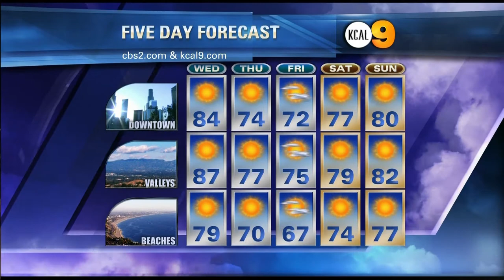Jackie Johnson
KCAL 9/KCBS 2 Weather Girl